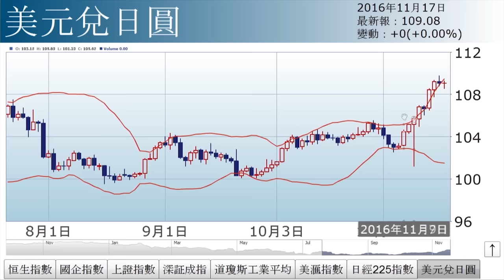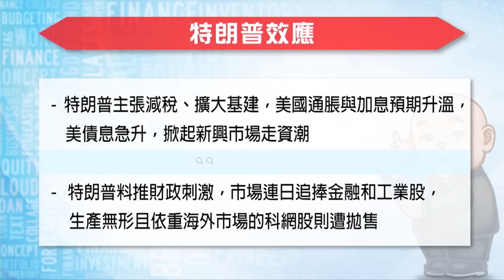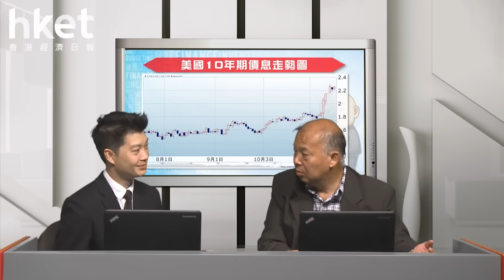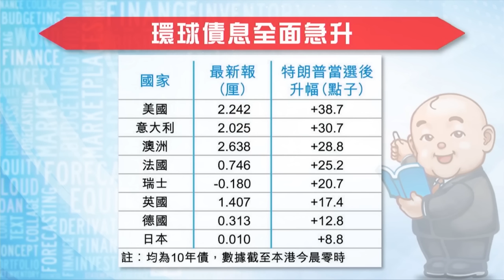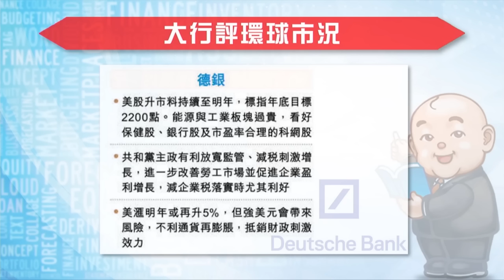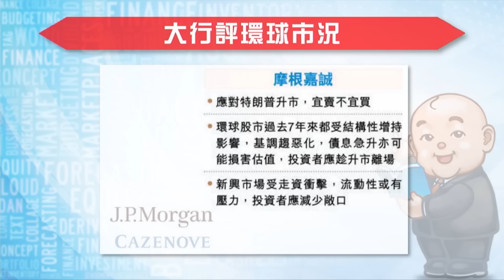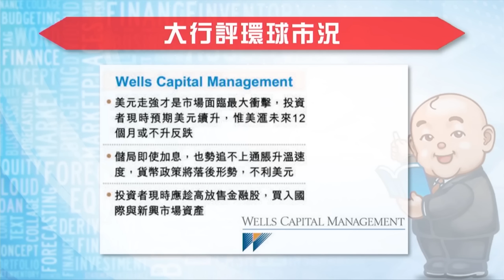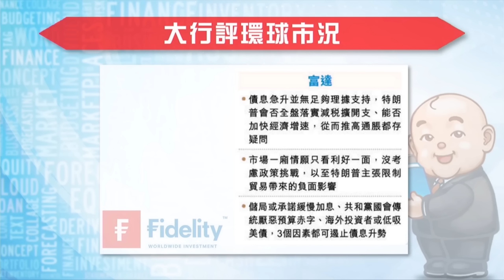特朗普效應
特朗普效應下，既令債息急升，亦左右資金流向，到底特朗普效應的影響有多大？又會影響多久？詳情請待《經濟日報》副社長兼研究部主管石鏡泉為您分析。

精華速睇
00:00 - 05:38︰港股唔跟美股升
05:39 - 17:36：大市走勢
17:37 - 27:25：特朗普效應
27:26 - 32:48：各方意見
32:49 - 35:42：先觀察特朗普班子
35:43 - 39:54：12月加唔加息？石SIR估……